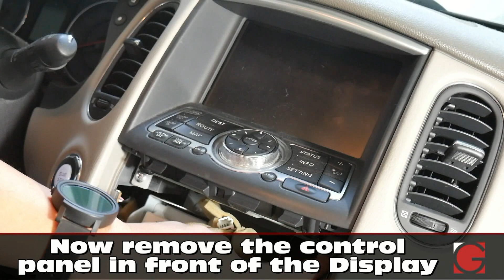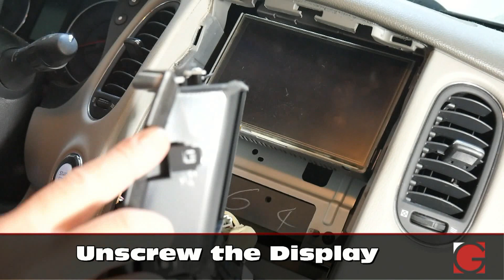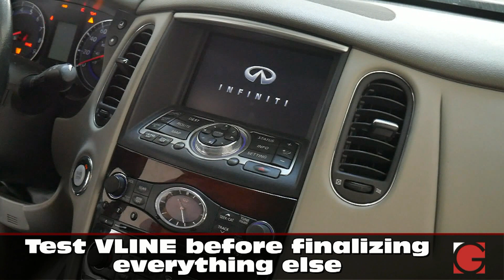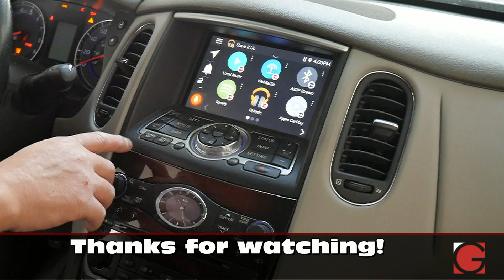VLine Connected Car System Navigation Video Interface install Infiniti FX35 FX45 FX50 2010-2013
How to install GROM VLine Infotainment System into Infiniti FX35 FX45 FX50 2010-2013 stereo.

VLine is high quality aftermarket Navigation and Infotainment System upgrade for select stereos in Nissan and Infiniti. Once VLine Infotainment system is connected to your vehicle stereo, you will get the access to:
- Maps, such as Waze and Google;
- Music apps such as Spotify, Google Music, Web Radio and local (stored on device or USB storage) music;
- Voice activation for driving directions, integrated with Waze and Google Maps;
- Voice search for music within the app;

Access to Google Play marketplace to install other music and map applications (not all recommended).

To access VLine's core features internet connectivity is required. It is provided via either smartphone internet tethering, or mobile hot spot.

Drive happy!